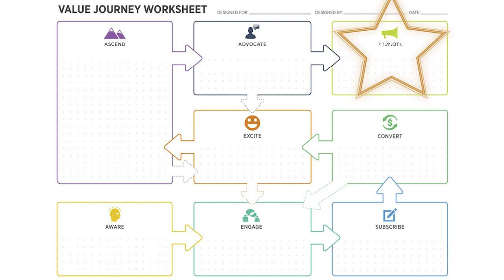Digital Marketing - Mobile Marketing Agency | JVI Mobile Marketing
Educational videos on how to market your business online. Certified Digital Marketing Professional (CDMP) agency with Digital Marketing offices in South Boston VA, Wilmington NC, Charleston SC, and Tampa FL.